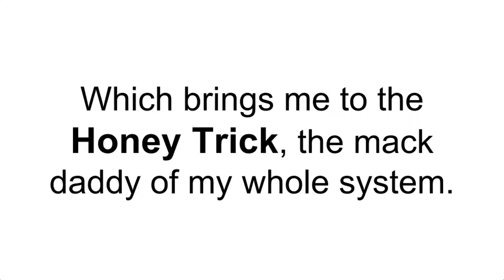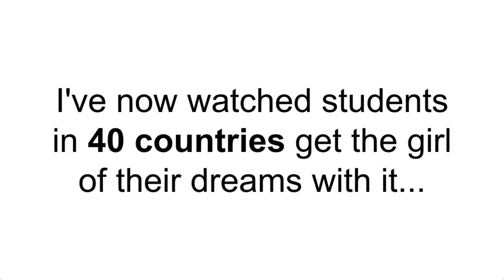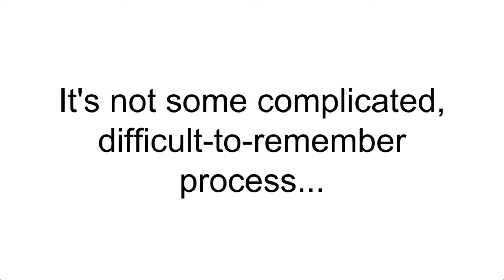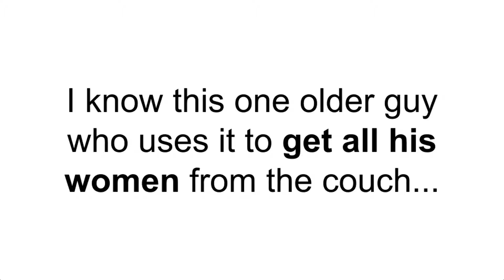clickbank259: Make Women Want You - America's #1 Dating Coach Jason Capital, part 9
clickbank259: Make Women Want You - America's #1 Dating Coach Jason Capital
Watch the FREE webinar on this page to find out the scientific formula that flips a woman's 'involuntary attraction switch'.
This 3-step system causes a powerful chemical reaction to create consistent, predictable and INTENSE attraction. The end result? Getting laid becomes as simple as flipping a switch. You'll also hear a strange and somewhat embarrassing story about my shameful failure before I stumbled on this formula…
PLUS… 5 things you can do right now to 'install' attraction into the woman of your choice. If you think pick-up artists
are weirdly-dressed creeps… if NLP mind control techniques make you feel 'icky'… watch this presentation to harness
a timeless scientific formula that works EVERY time.
Inside This Free Video, you'll discover:
The single deadliest pick-up line in the world...(just one simple sentence and she's yours)
How it makes any girl literally force herself to want you (especially if she NEVER found you attractive before)...
Be honest first: Can you handle her chasing you if all it takes are these 5 little words? Start now, if yes..